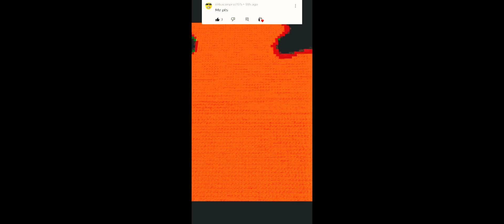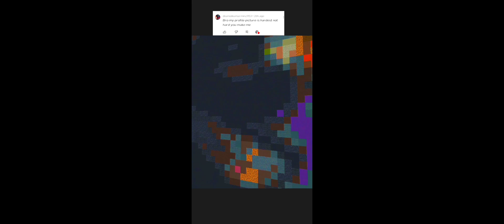MINECRAFT ART FULL VIDEO WATCHING SP GAMING AND MINECRAFT ART VIDEOS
SP GAMING =YOUTUBE CHANNEL
GAMING VIDEOS
FULL VIDEO WATCHING PLACE DON'T SKIP